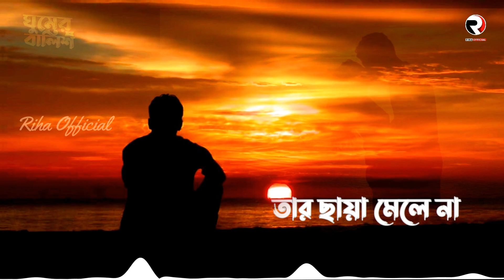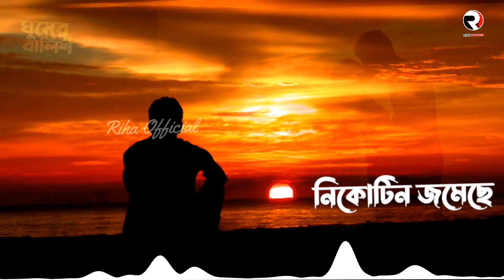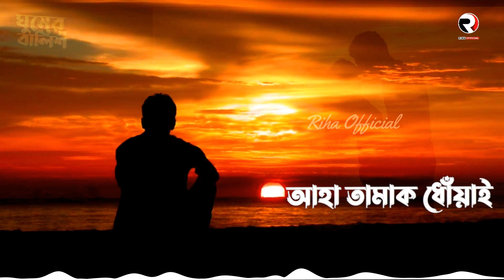Tamak Duya 🚬তামাক ধোঁয়া | GOGON SAKIB | New Bangla Song 2021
Ghumer Balish 🔥 ঘুমের বালিশ | GOGON SAKIB | New Bangla Song 2021

Song : Tamak Duya 🚬তামাক ধোঁয়া
Singer : Gogon Sakib
Lyrics & Tune : Gogon Sakib
Edit & Color : Fatema Akter
Production : Riha Official
Label : Riha Official
Channel -Riha Official

*** ANTI-PIRACY WARNING ***
This content is Copyright to Riha Cooking Channel . Legal action will be taken against those who violate the copyright of the following material presented!

Thanks
Fatema Islam
Riha Official Youtube Channel